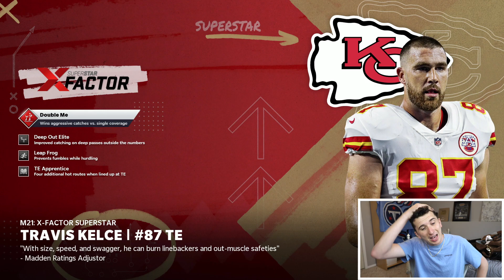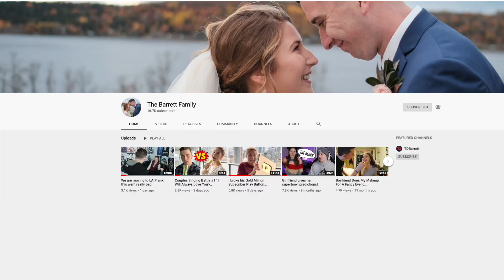I signed him for a fortune, but he is worth it! Fantasy Draft Franchise 15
Today we are back with another Madden 21 Fantasy Draft video in the Broncos Franchise! This is a gameplay with Herbert Juedy and more!